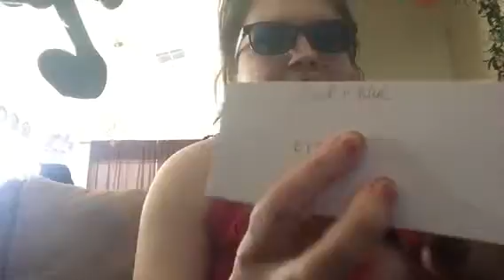Eyebuy direct unboxing and new glasses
Www. Eyebuydirect. Com

Hey all.

Skype
Ckk1109

Just a disclosure. I am not paid by any of these companies unless I state otherwise.

The views mentioned in this video are strictly my own and I do not work for any of these companies.